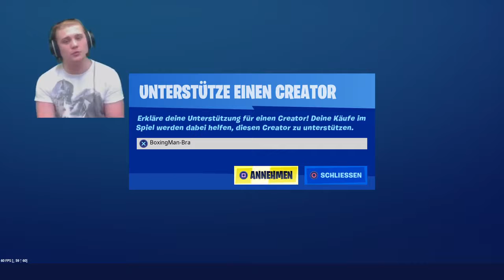NEW SHOP NEW SKINS FORTNITE Ps4 Pro player creator BoxingMan-Bra